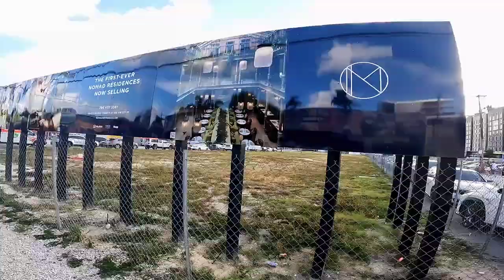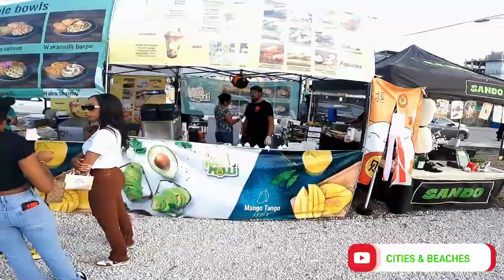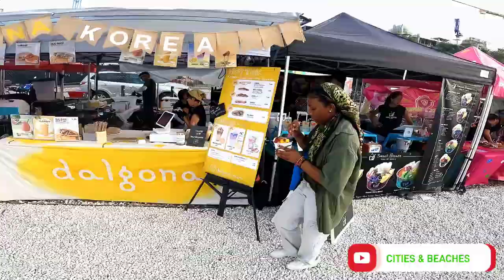Best Scenic View Of Wynwood Miami Florida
Welcome to Tube Mania, the channel where we dive into the world of Miami inlet boats and jet off to various countries to bring you the most exhilarating adventures! Get ready to embark on a journey filled with stunning views, thrilling water excursions, and the exploration of diverse cultures.

Join us today  to navigate in the most beautiful beaches and bustling waterways of Miami, showcasing the latest boats, water sports, and hidden gems along the coast. From adrenaline-pumping jet ski rides to serene sunset cruises, we'll capture it all, giving you a taste of the Miami boating scene like never before.

Tube Mania is not just about Miami. We'll take you on a virtual tour of stunning destinations worldwide, sharing similar experiences and bringing you the best of international travel.

/UCnRQhGTbLUu-1D4j8UlQwbg

Miami  Walking City Tours , Best Scenic View Of Wynwood Miami Florida
floridabeaches
angry waves
haulover boats
hot girls
video 4k
miami beach
miami